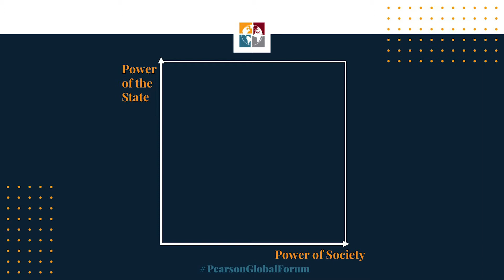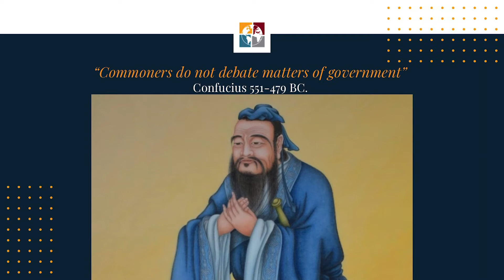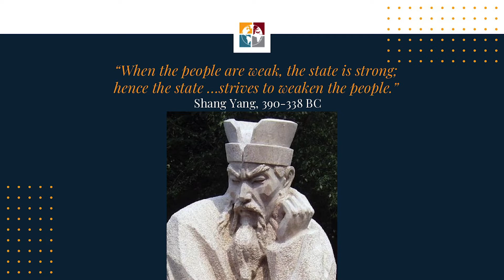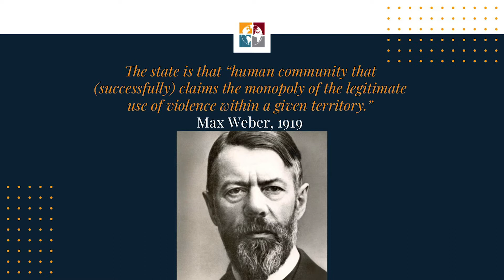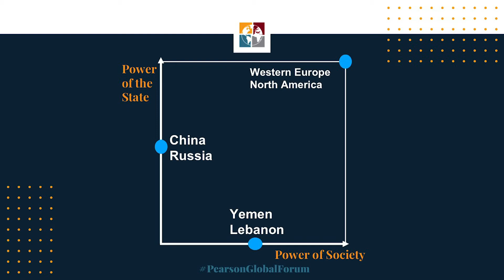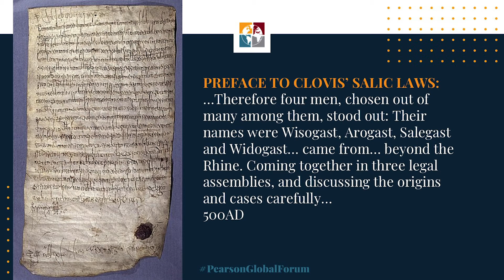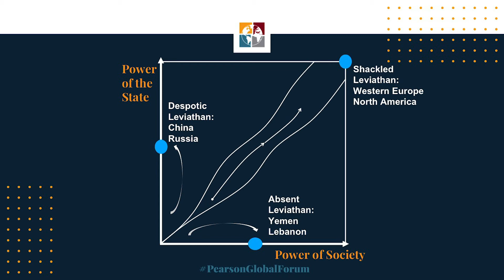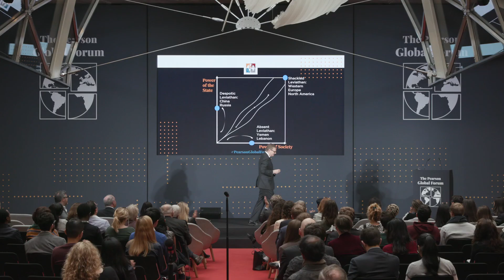The Narrow Corridor | The Pearson Global Forum 2019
Why does liberty flourish in some states but falls to authoritarianism or anarchy in others? Institute Director James A. Robinson discusses The Narrow Corridor, a book he co-authored with Daron Acemoglu. They argue that there is a corridor to liberty which is narrow and stays open only via a fundamental and incessant struggle between state and society – a struggle put on dramatic display with the fall of the Berlin Wall.

This presentation was recorded at The Pearson Global Forum in Berlin, Germany on October 19, 2019.

About The Pearson Institute: Situated within the University of Chicago Harris School of Public Policy, The Pearson Institute and The Pearson Global Forum are the preeminent destinations for those who care about creating a world more at peace. We continue to attract world-class faculty, gifted students, and policymakers who understand the benefits of basing policy and humanitarian aid decisions on rigorous, evidence-based research.